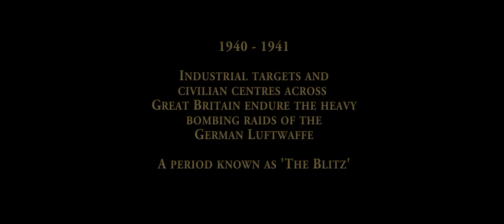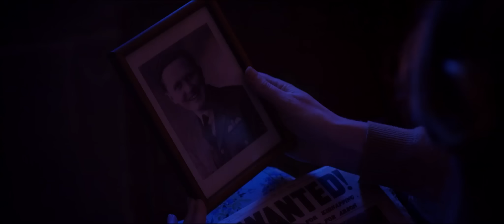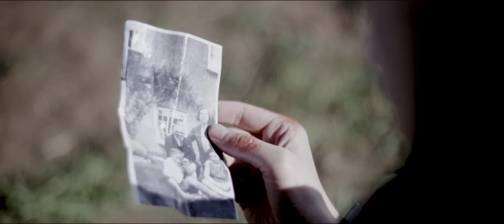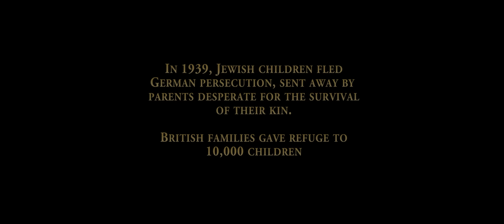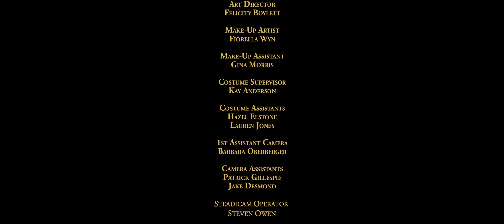Dying Light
Dying Light - A Focus Shift Films & Vale Productions film.

1940. A German plane is shot down near a sleepy rural village. Two young boys go off in search of the wreckage, and find the pilot. What follows is a coming of age experience the boys will never forget.

Written and directed by Luke Andrews.
Produced by Daniel J. Harris and Jill James.

Starring:
Brochan Evans, Ben Huish, Stacey Daly, Klemens Koehring, Jill James.

Shot at:
Goodrich village Herefordshire
Blaenavon Ironworks' Stack Square thanks to Cadw